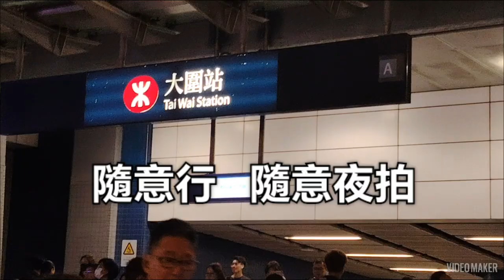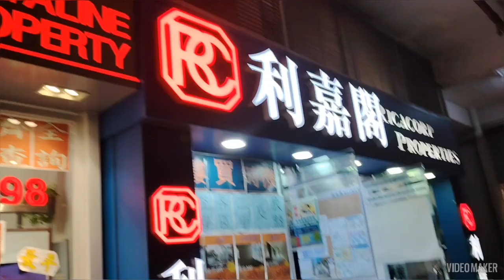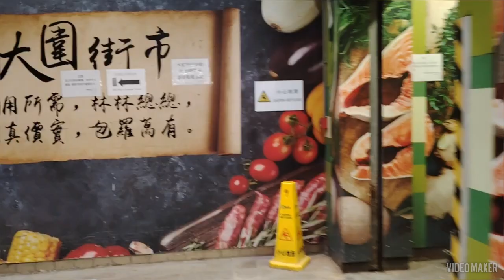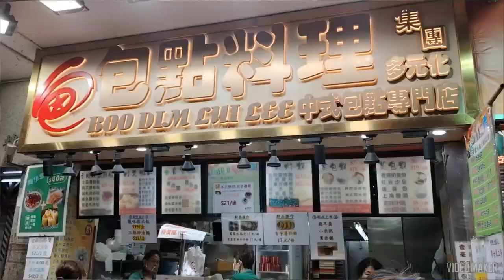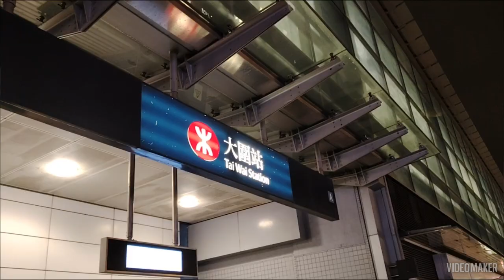隨意行 隨意拍 夜拍大圍 大圍晚上六時許 人來人往趕返屋企 小食 街市都好好生意